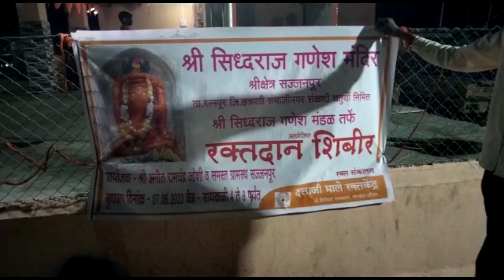खुलताबाद : संकट चतुर्थी दिनानिमित्त सज्जनपूर येथे भव्य रक्तदान शिबिर..